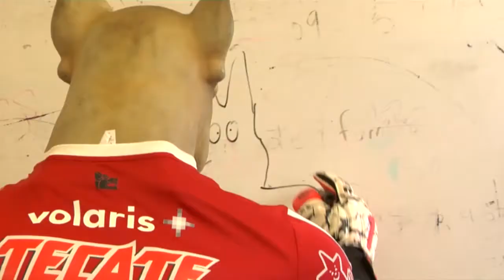Gol X Tijuana visita la escuela CONAFE del Cerro Colorado.